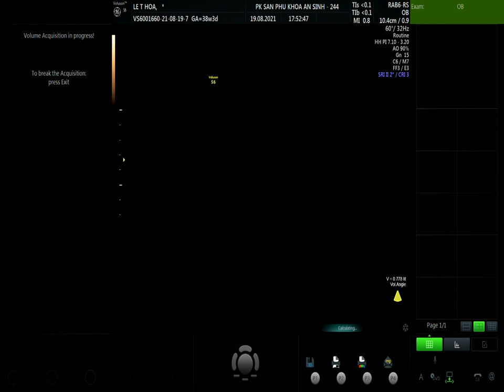LÊ THỊ HOA 19.08 V1